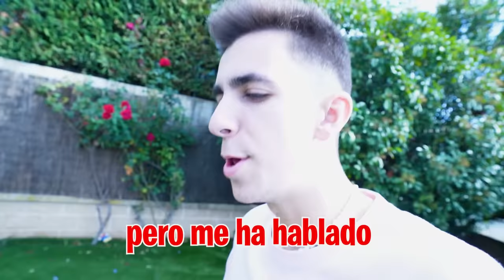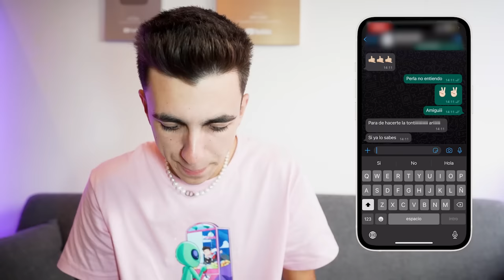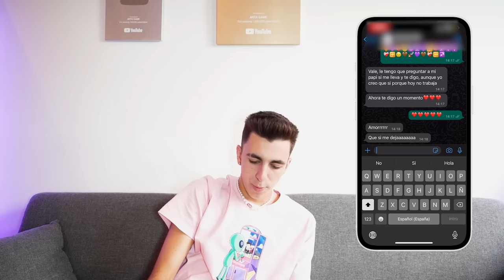DESCUBRO QUE MI HIJA TIENE UN NOVIO SECRETO…*no creerás quién es*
Mi hija tiene un secreto que no quiere contarme pero tengo que averiguarlo como sea por lo que tengo que hacerme pasar por ella para que su nueva mejor amiga me diga que es lo que está pasando.